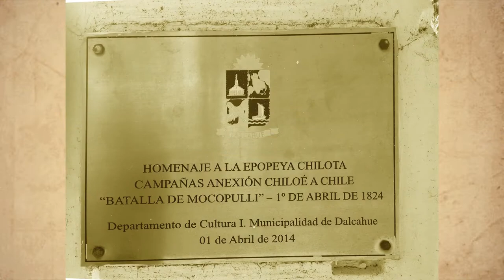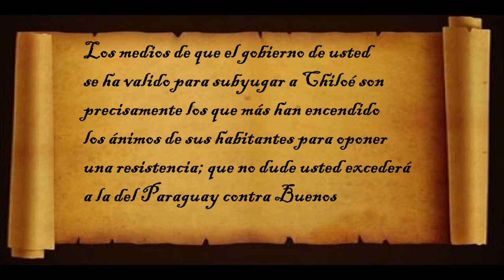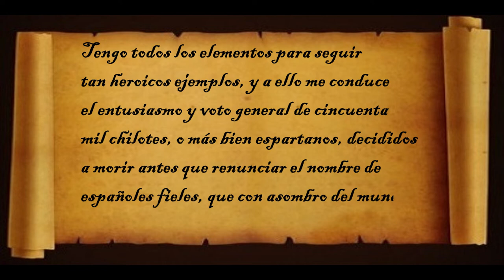Juan y Checho - La batalla de Mocopulli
Single que conmemora un nuevo aniversario de la hazaña chilota de 1824. Este trabajo fue realizado en conjunto con el historiador Ángelo Guíñez Jarpa, el cual entregó la letra para musicalizarla a un Vals chilote. Saludos de Juan y Checho.

Acá pueden descargar el capítulo especial de la novela infantil "Las aventuras de Juan y Checho" - La batalla de Mocopulli